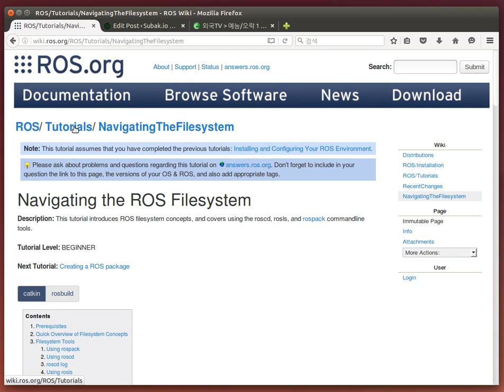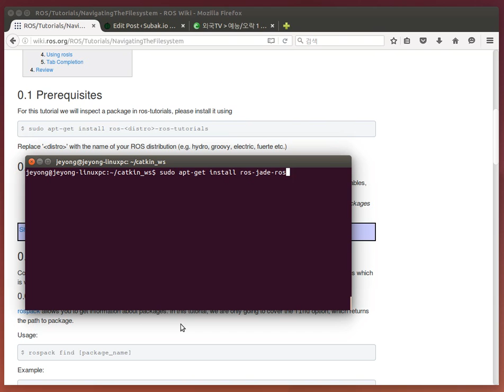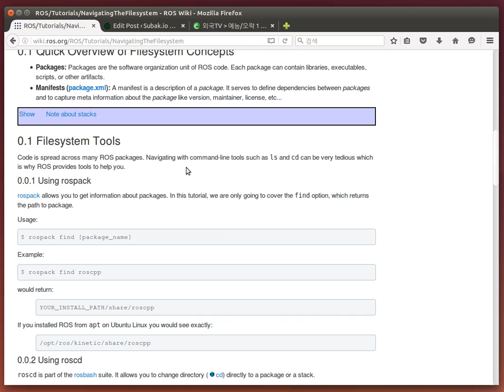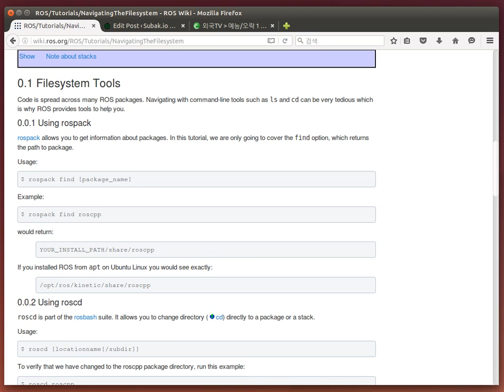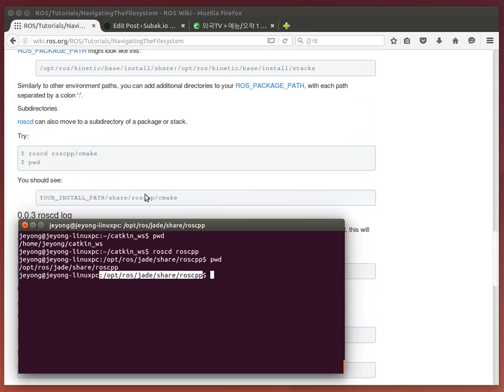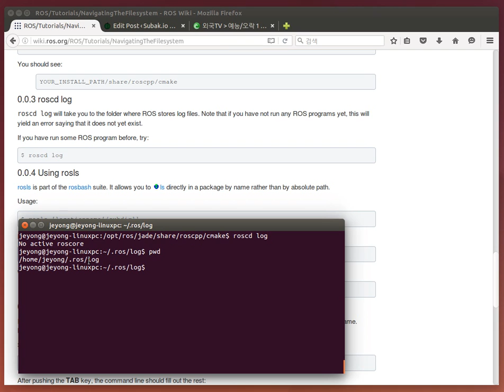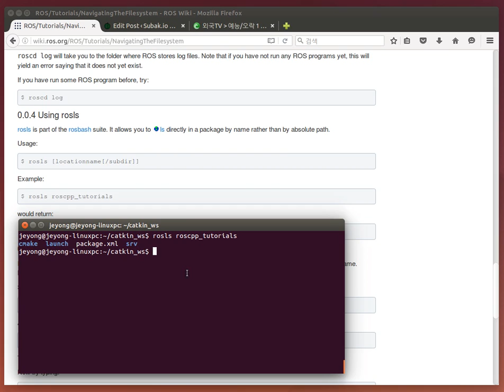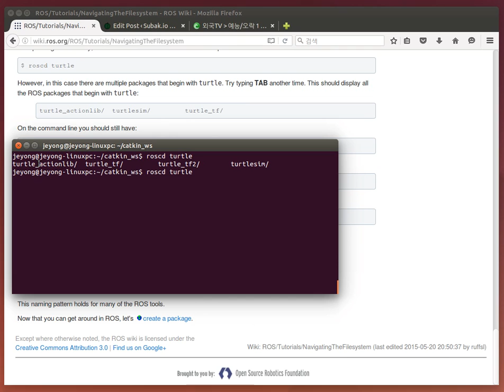[ROS Tutorial] ROS File System 관련 명령으로 둘러보기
ROS Tutorial - ROS가 제공하는 명령을 통해 File System을 둘러보기